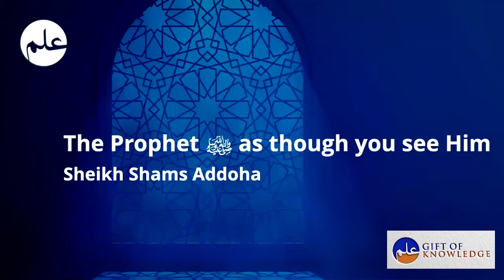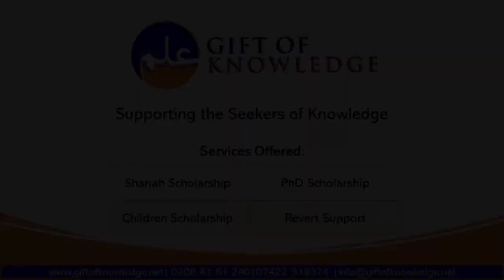The Prophet (SAW) As Though You See Him - By Sheikh Shams Adduha - At Sirah Hive Conference 2021